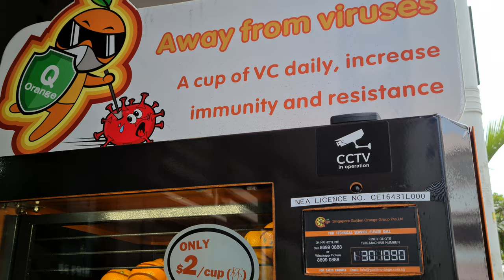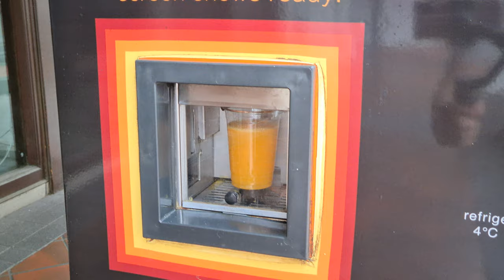(8K 9:16 24 fps) Q orange vending machine $2 dispensing fresh orange juice on the spot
I see two company vending machine
I like this more, orange nicer to drink
this machine different, doesn't seal the cup and no straw
(Singapore)
paid using Samsung Pay on Galaxy Watch
(taken by S20 | osmo mobile 3 gimbal om3 om 3)